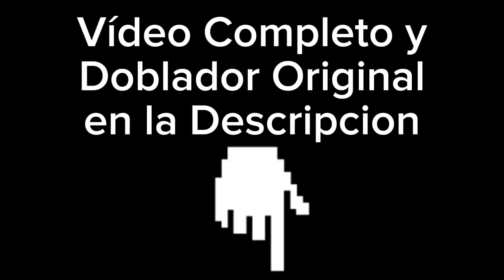Canción de Violeta Beauregarde Fandub Español Latino (Vídeo Completo y Doblador Original en la Desc)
Canción 1971 de Violeta Beauregarde Fandub Español Latino No Oficial

Doblador Original : Clips de películas

Bye 👋